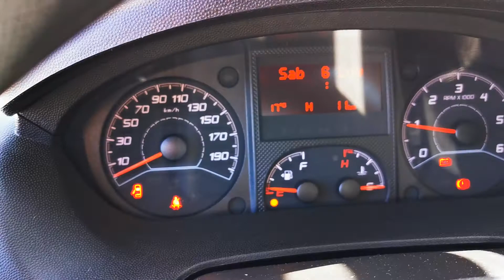FIAT DUCATO - BRYGADÓWKA 7-OSOBOWA